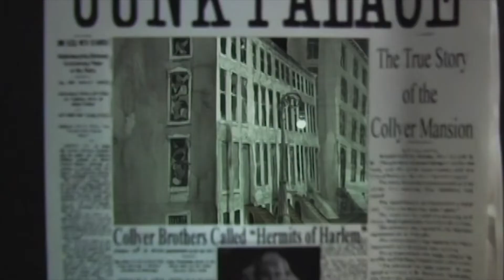Available Now on Amazon Prime! Handmade Puppet Dreams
Watch the films now on Amazon Prime!
United Kingdom